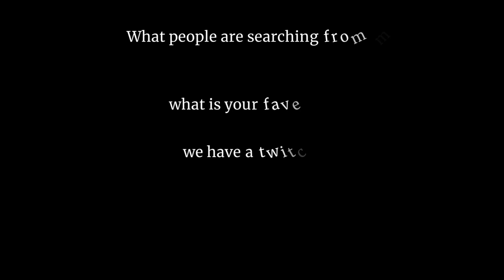So much Watch Time - Thank you so much